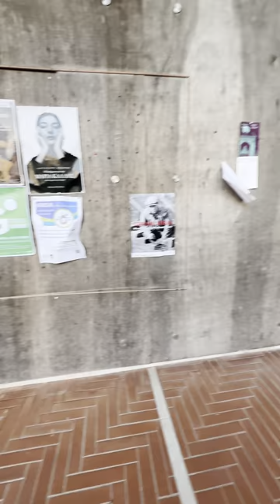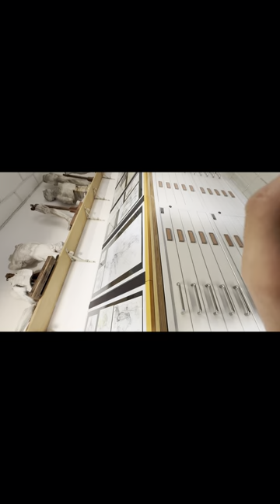اکادمی هنرهای زیبا ونیز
توی این ولاگ سری زدم به اکادمی هنرهای (واقعا) زیبای شهر ونیز و کلاسای درسی و محیط و پروژه بچه ها فیلم و عکس تهیه کردم. خودم به شخصه خیلی با محیط و فضاش حال کردم به خصوص که مجسمه پیروزی ساموتراس توی این اکادمی نگهداری میشه.
اگه میخواین برای یه دانشگاه و اکادمی اپلای کنین خیلی مهمه که اون شهر  و اکادمی رو از ته دلتون دوست داشته باشین.
دیدن محیط و فضای شهری و دانشگاهی هم میتونه کمکتون کنه که ذهنیت درستی از اونجا داشته باشین

رشته های این آکادمی در مقطع لیسانس یا 1 level:
ست دیزاین set design
گرافیک دیزاین graphic design and art direction
ویژوال آرت visual arts
مدیا دیزاین media design
دیزاین یا طراحی صنعتی design
فشن دیزاین fashion design

رشته های این آکادمی در مقطع ارشد یا 2 level:
Visual Design and Integrated Marketing Communication
Visual Arts and Curatorial Studies
( User Experience Design( UI/UX design
Textile Design
Social Design
Product and Service Design
Interior Design
Fashion Design
Fashion and Costume Design
Digital and Live Performance
Creative Media Production